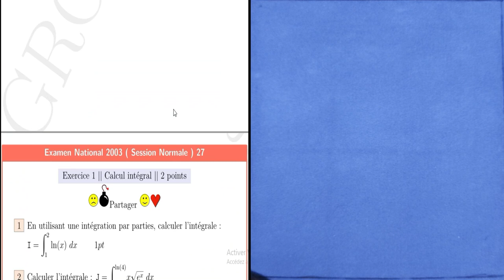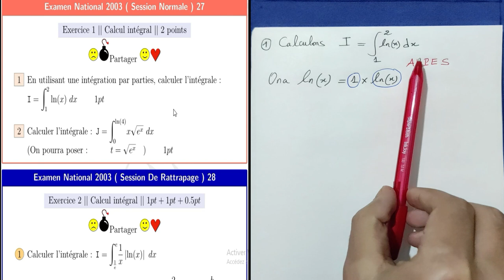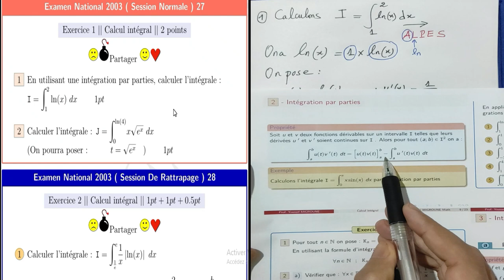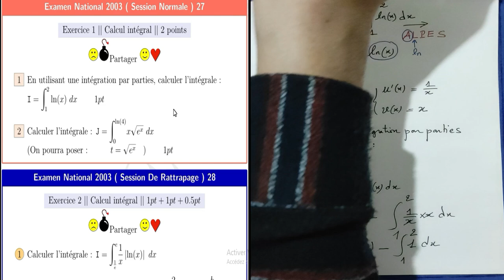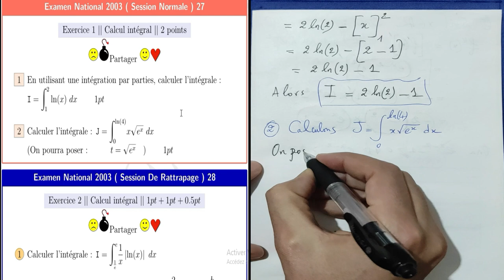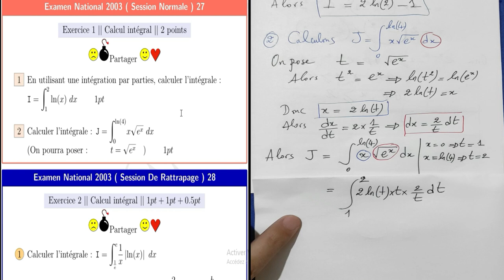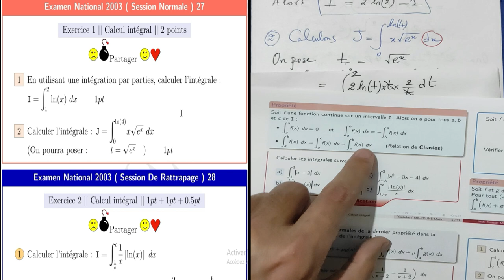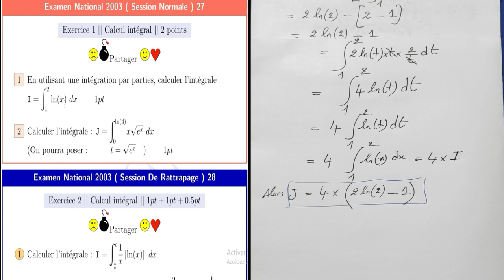Examen National 2003 — Session Normale — Exercice 1 — Calcul intégral — 2BAC PC/SVT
Intégration par parties
intégrale d'une fonction
intégrale d'une fonction impaire
intégrale d'une fonction paire
intégrale d'une fonction exponentielle
intégrale d'une fonction périodique
intégrale d'une fonction continue
intégrale d'une fonction continue par morceaux
intégrale d'une fonction en escalier
intégrale d'une fonction positive
intégrale d'une fonction composée
intégrale d'une fonction
intégration par partie
intégration par partie exercice corrige
intégration par partie alpes
intégration par changement de variable
intégration par substitution
intégration par partie comment choisir u et v
intégration par partie en ligne
intégration par partie cours